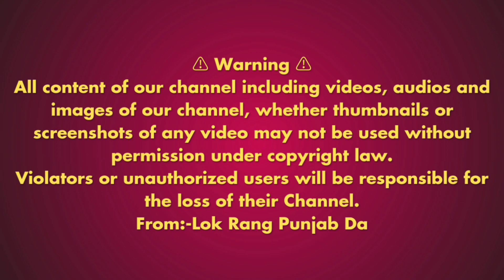Rana Usama Ragi Wali Ragi Ashraff Ragi Arshad bila Ragi